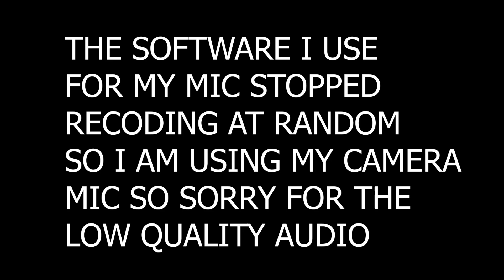DAD LOSES $80 BET TO SON!!! RAGE REACTION!!!